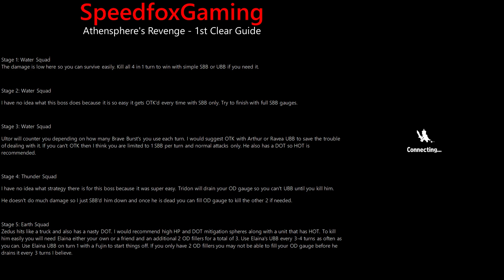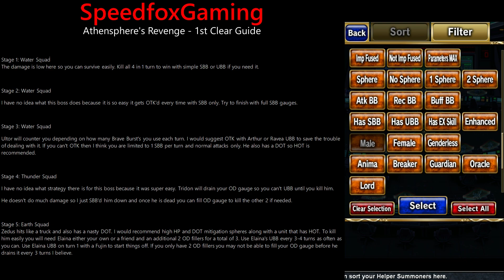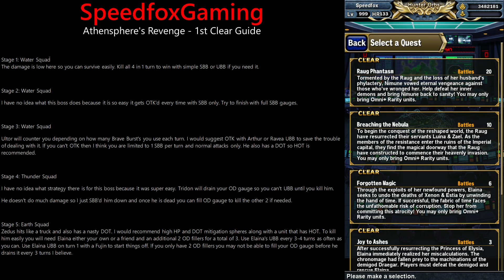Athensphere's Revenge - Frontier Rift Guide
The New Brave Frontier Guild Event.